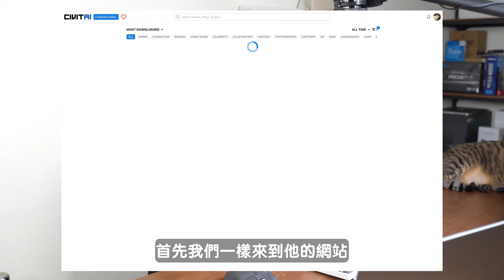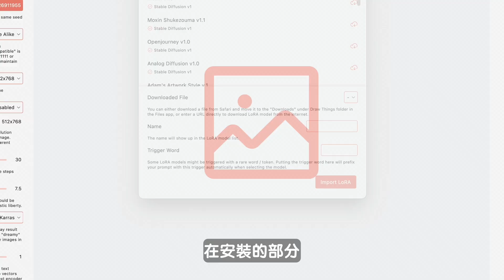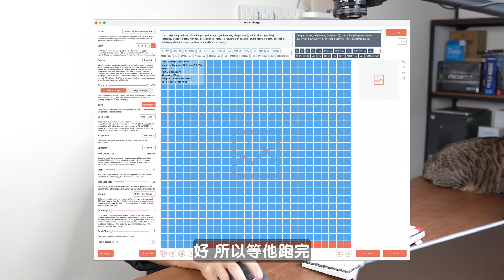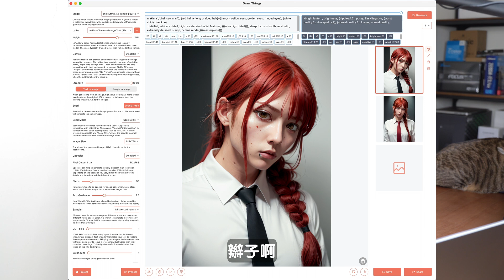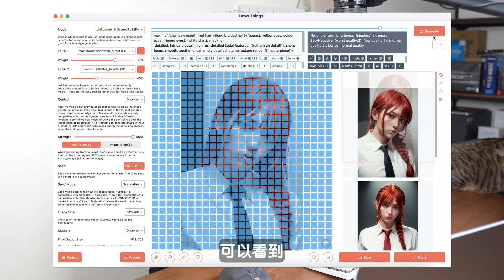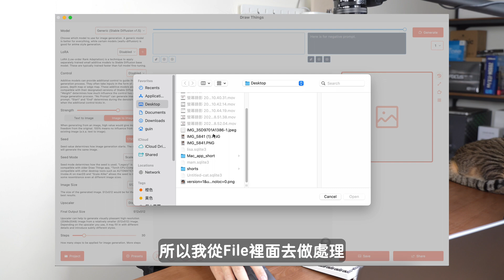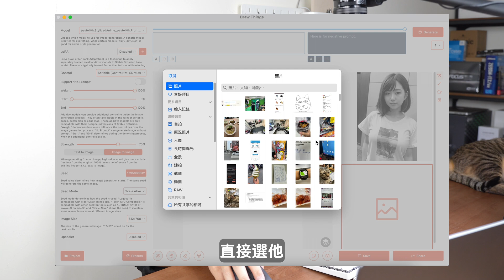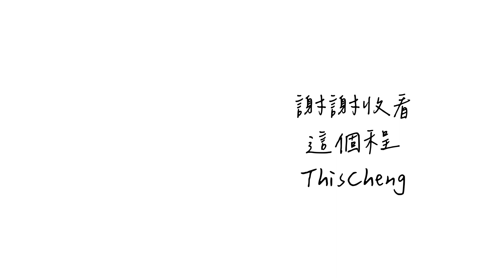手機版 Stable Diffusion！iPhone AI 免費繪圖軟體 Draw things【LoRA篇】｜Midjourney ｜AI畫圖｜LoRA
目前最強、最簡單的iPhone AI免費繪圖軟體
改天會不會收費不知道
但是早一點下載肯定沒煩惱
根本就是手機版 Stable Diffusion
而且iPhone iPad Mac 都適用

這集教大家更新後怎麼匯入LoRA 差異
還有ControlNet Pose Scribble 的相關教學

如果有說錯
或是有什麼問題
歡迎在下面留言！

可以直接複製下載喔～

0:00 - 前言
0:36 - 更新到最新版
0:58 - 快速安裝流程
1:17 - Trigger Word提醒
2:05 - 實測說明
2:35 - 第一次實測(不載入LoRA)
3:18 - 第二次實測(Makima LoRA)
3:49 - 第三次實測(Makma  Lisa LoRA)
4:24 - ControlNet Pose
5:19 - ControlNet Scribble